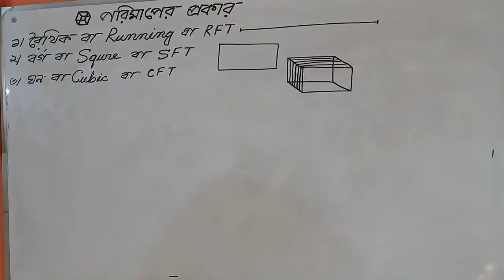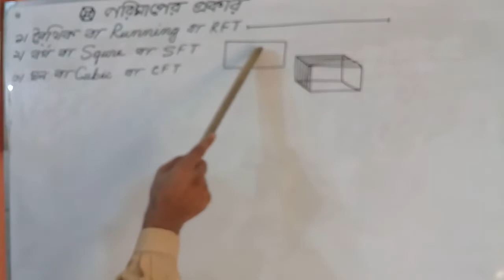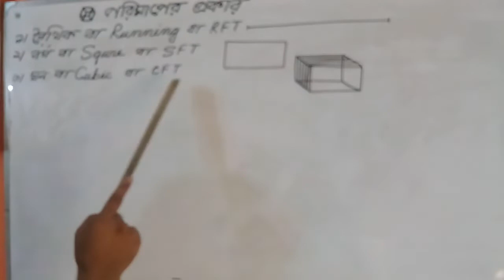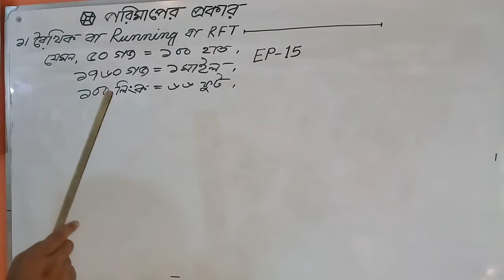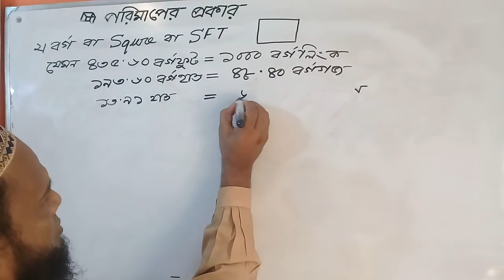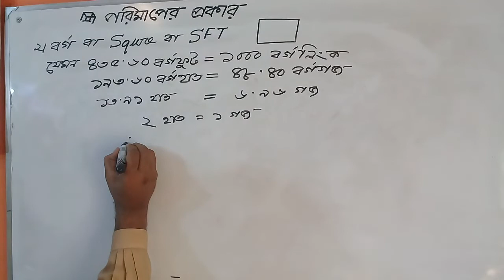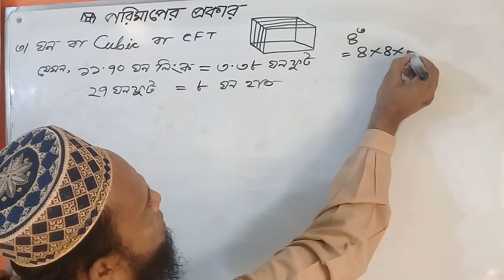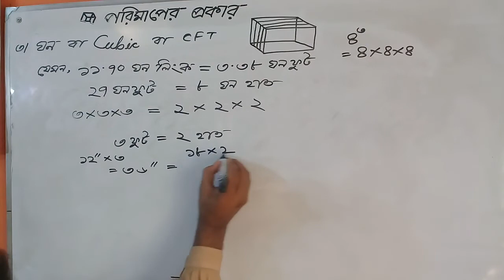পরিমাপ কত প্রকার? দেখুন আর ভুল করা থেকে বাচুন।How many types of measurements? Measurements.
পরিমাপ কত প্রকার? দেখুন আর ভুল করা থেকে বাচুন।How many types of measurements? Watch and avoid making mistakes.

আল্লাহাফেজ।